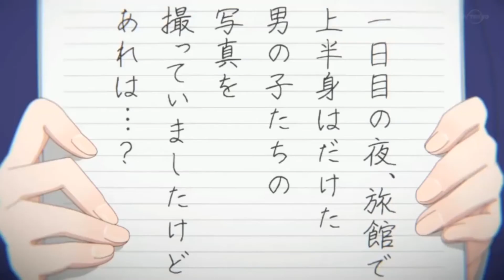Komi-san sleep on Tadano | Komi can't communicate Episode 9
Komi Can't Communicate Season 2
Komi-san wa, Communication Shougai desu. 2
Komi-san wa, Comyushou desu. 2
Komi Can't Communicate 2
古見さんは、コミュ症です。 2
古見さんは、コミュ症です。 2期 アニメ
古見さんは、コミュ症です。 2期 9話
Komi Can't Communicate Season 2 Episode 9 English Sub
Comi san ha Comyusho desu 2 Episode 9 English Sub
Komi-san wa, Communication Shougai desu. 2 Episode 9 English Sub